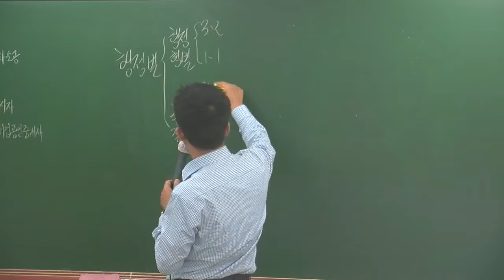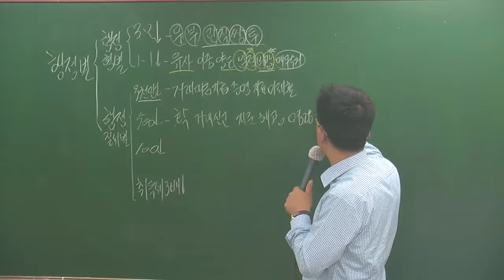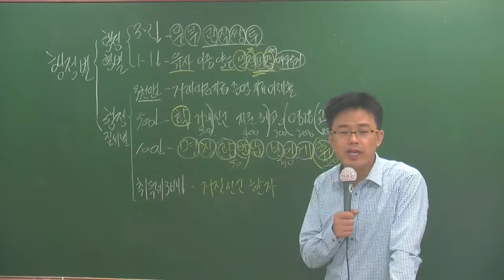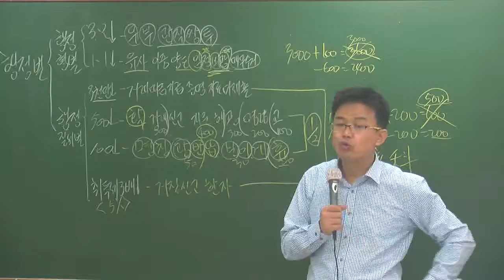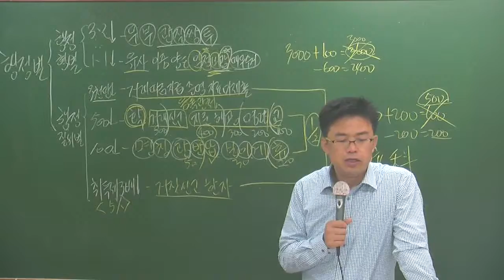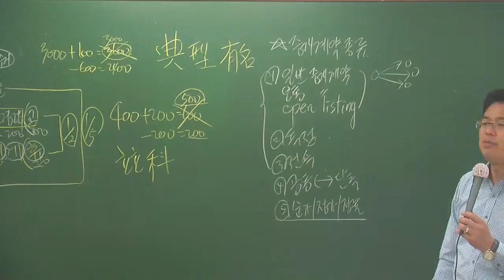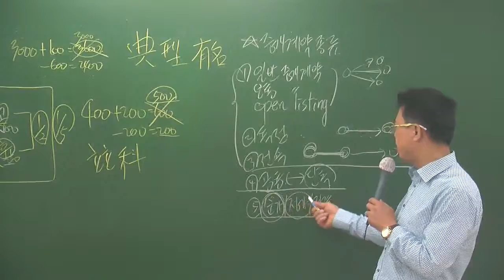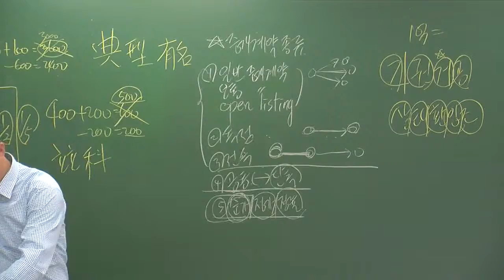중개6-17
6월 심화과정